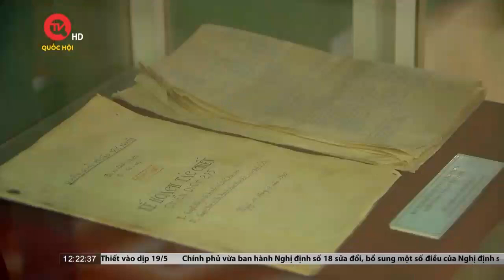Bảo tàng Quân khu 7 - nơi lắng đọng thời gian | Truyền hình Quốc hội Việt Nam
Truyền hình Quốc hội Việt Nam | Trong những ngày tháng Tư lịch sử, các địa danh quan trọng gắn với mốc son của ngày toàn thắng luôn tấp nập các đoàn khách tham quan. Cùng trong không khí đó, có một điểm đến cho ta cảm giác như ngưng đọng thời gian - Đó là Bảo tàng Quân khu 7; bao gồm 2 địa chỉ là Bảo tàng Lực lượng Vũ trang miền Đông Nam Bộ, và Bảo tàng Chiến dịch Hồ Chí Minh.